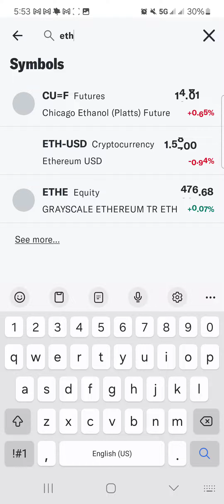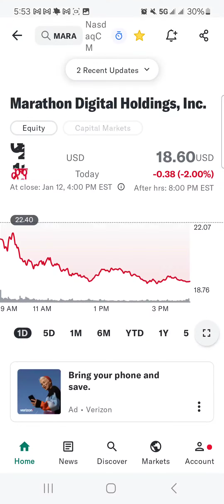Crypto ETF Released - Bitcoin. 5 Days Impact